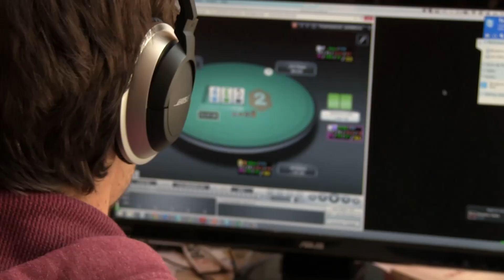Léo coach pour Poker Academy aide les joueurs à devenir pro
Retrouvez le webdoc "Fish and Shark" complet en suivant ce lien